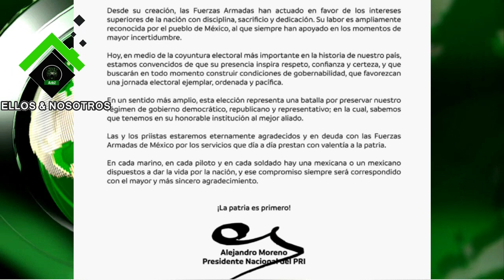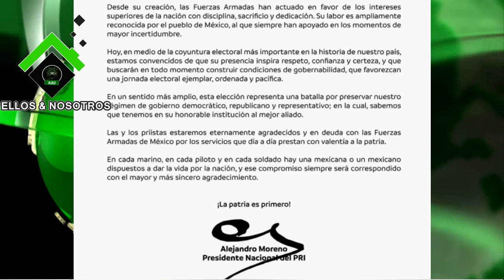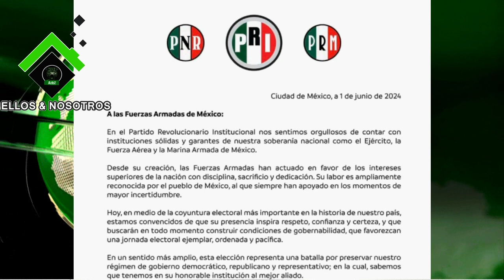Alejandro Moreno Cárdenas envió una carta a las Fuerzas Armadas